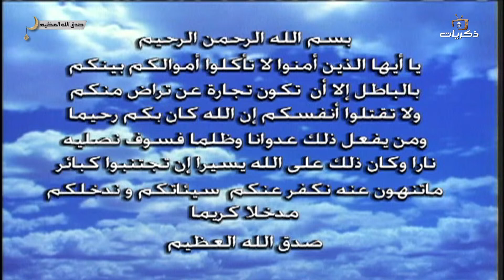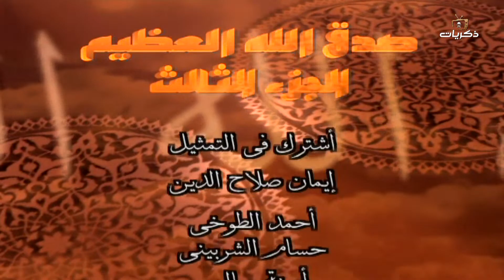مسلسل صدق الله العظيم الجزء الثالث الحلقة السادسة عشر